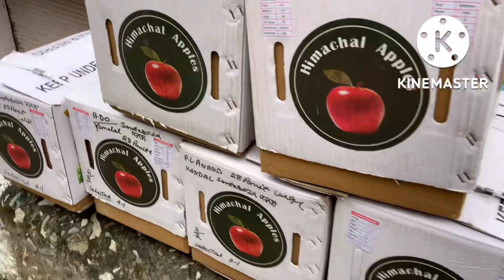Plum collection in village || ghar wali series || Tushant Anand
Plum collection

And

Keep watching
Keep loving
Keep supporting